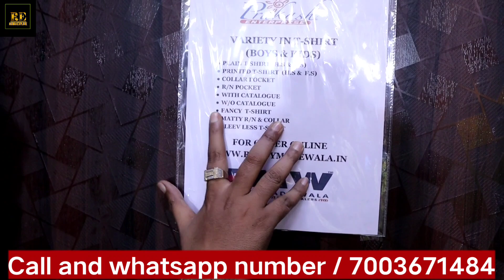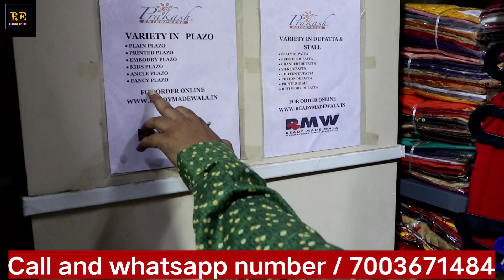₹20 सुरु सबकुछ मिलेगा / biggest manufacturer and wholesaler / kolkata wholesale market for clothes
Saree, suit, kurti, kids wear, shirt, duptta, shot's, lehenga / kolkata wholesale market for clothes

KOLKATA BIGGEST MANUFACTURER & WHOLESALER

*FOR ORDER AND SAMPLE * *_VISIT OUR WEBSITE_*

👉Readymadewala.in

 *📱DOWNLOAD OUR MOBILE APPLICATION FROM PLAY STORE*

MOBILE APPLICATION DOWNLOAD

BECOME A RESALER
0 INVESTMENT
VISIT WEB SITE READYMADEWALA.IN

NO AGENT
NO MEDILEMAN
NO COMMISION
NO ADAT
BUY DIRECTLY FROM MANUFACTURER

KURTIS/PLAZO/T-SHIRT/NIGHTY/BARMUNDA/CAPRI/BOXERS/PETTYCOAT/BLOUSE
PATIYALA/LEGGINS/JEGGINS/KIDS-TSHIRT/KIDS SHIRT/FROCK/
HOT PAINT/COTTON SAREE/DUPATTE/JEANS/LADIES JEANS/GIRLS TOP/GAMCHA/BRA/PANTY/KIDS PLAZO/PREMIUM SAREES/LEHANGA

FOR ORDER CALL IN M- 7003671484 (WHATS UP NUMBER)
CALLING TIME (10 AM TO 6PM) SUNDAY CLOSE

FREE HOTEL FACILITIES FOR OUT SIDE CUSTOMER

चेतावनी ,,,,,,,

चेतावनी:  @RUDRA EXPLORE  केवल आपको विभिन्न उत्पादों और सामग्रियों के बारे में बाज़ार की जानकारी प्रदान कर रहा है। मेरा चैनल किसी भी तरह से कोई भी प्रदत्त पदोन्नति नहीं कर रहा है। और सामान खरीदते समय ग्राहक सतर्क रहें, किसी भी सामान को खरीदने से पहले और किसी भी लाभ या हानि के लिए गुणवत्ता की जांच करना आपकी जिम्मेदारी होगी। RUDRA EXPLORE channel और YouTube किसी भी चीज़ के लिए ज़िम्मेदार नहीं होंगे। किसी भी सामान को खरीदने से पहले सावधानी बरतें

kolkata wholesale market for
clothes
kolkata wholesale market
jewellery
kolkata wholesale market
cosmetics
kolkata wholesale market
mobile accessories
Q
kolkata wholesale market saree
kolkata wholesale market jeans
kolkata wholesale market
kapda
kolkata wholesalemarket
electronics

clothes saree
clothes in telugu
clothes cash on delivery
clothes ladies
clothes mens

kolkata fancy dress
kolkata famous dress
kolkata fancy dress market
kolkata garment fair 2022
kolkata garment fair
kolkata dress factory
kolkata famous clothes market
kolkata cloth factory
saree market kolkata
saree market kolkata west
bengal
a
saree shop kolkata
gariahat saree market kolkata
saree wholesale market kolkata K
Q
khanna saree market kolkata
lot saree market kolkata
sasta saree market kolkata
barabazar saree market
kolkata
kota saree market kolkata

Q
kurti market kolkata
kurti plazo wholesale market
kolkata
kurti in new market kolkata
kurti design wholesale market
kolkata
kurti wholesale market in
kolkata barabazar
cheapest kurti market in
kolkata
retail kurti market in kolkata
kurti wholesaler in new market
kolkata
kolkata dumdum
branded kurti wholesale market
kolkata

shirt market kolkata
shirt wholesale market kolkata
t shirt market kolkata
pant shirt market kolkata
shirt fabric wholesale market
kolkata
shirt ka wholesale market
kolkata
sparky shirt wholesale market
a
kolkata
shirt wholesale market in
kolkata barabazar
cheapest shirt market in
kolkata
pant shirt wholesale market
kolkata

undergarments wholesale
market kolkata
ladies undergarments
wholesale market kolkata
gents undergarments
wholesale market kolkata
undergarments wholesale
market in kolhapur